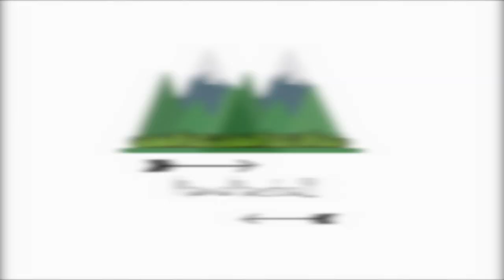Haul, organización de armarios, piscina y montaña 🌟VLOG🌟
Hola montañer@s!! En el video de hoy os traemos muchas cosas😊 Haul, con organizamos armarios, paseos. Esperamos que os gusten 😘